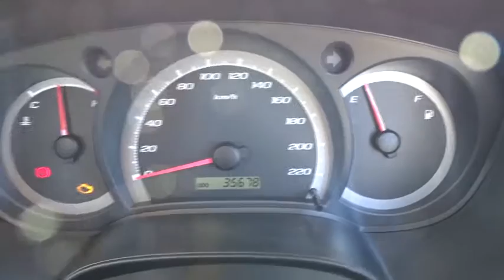2009 HOLDEN COLORADO Townsville, Cairns, Mt. Isa, Charters Towers, Bowen, Australia 6173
2009 HOLDEN COLORADO

**THIS PRICE IS AFTER MINIMUM TRADE**.. All our vehicles are subject to an RACQ inspection .. buy with confidence ..Nth Qld's leading dealer .. We can deliver anywhere in Australia  Holden Colorado dx Ute. 5 speed manual trans. 4cyl motor. ONLY 36,000 klms. log books and full service history.  North Queensland's leading Used Car Dealership. We have a great range of pre-owned vehicles in stock now. All vehicles are workshop tested. 5 year warranty available. Trade in's are welcome and finance can be tailored to your needs. Please contact one of our friendly staff on 0437wheelz anytime.  If you don't see the vehicle you want Please click on the tab at the top of our web page FIND A CAR 4 ME. And we will find your car.  Yes!  Yes!   Yes! Racq inspections  Yes!  Yes!   Yes! 5 Yr warranty available  Yes!  Yes!   Yes! 25 Yrs service to Nth Qld  Yes!  Yes!   Yes! Delivery Aust wide  Yes!  Yes!   Yes! Finance and Ins available  Yes!  Yes!   Yes! Defence force discounts  Yes!  Yes!   Yes! We will bring the car to you  Yes!   Yes!   Yes! Test drive today!!!
Dual Air Bags,Air Conditioning,DROPSDIE BODY,Electronic Fuel Injection,Power Steering,